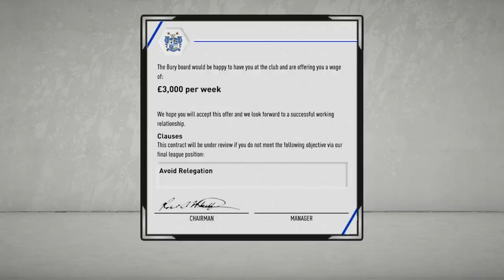If Southampton KEPT All Their Best Players In FIFA 20! (BALE, MANE, VAN DIJK!💪🏼)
►In this FIFA 20 Career Mode episode we find out what would happen if Southampton kept all their best player. Will former players like Bale, Tadic, Mane, Van Dijk, and more be able to lead them to a Champions League Titles??? FIFA20 CareerMode Southampton Champions League